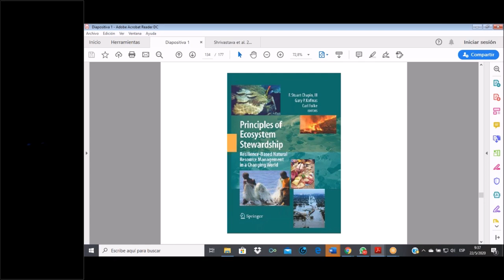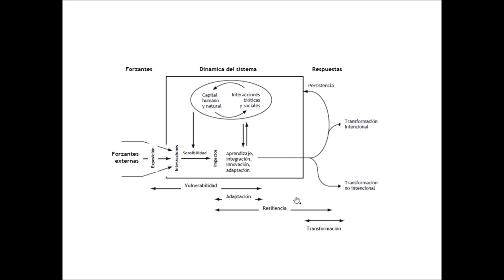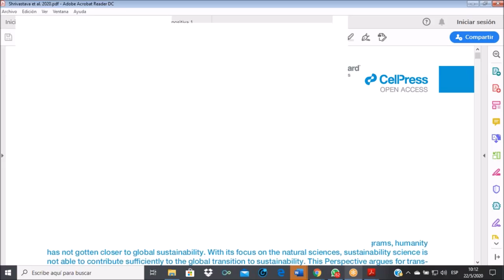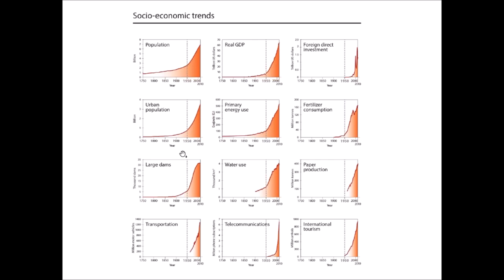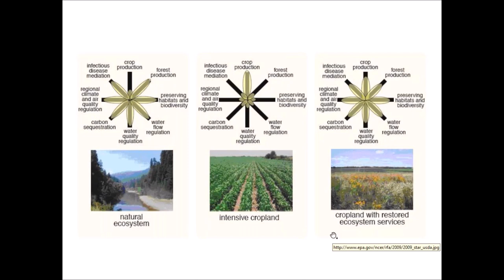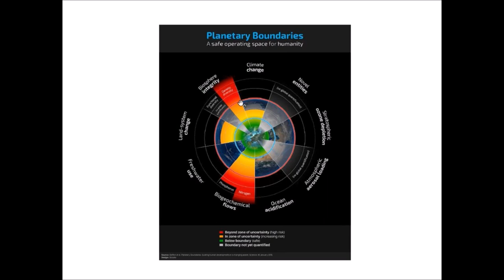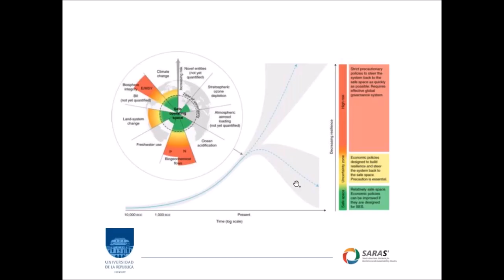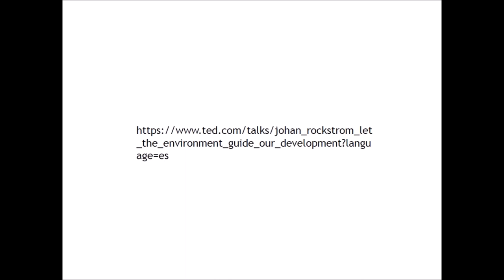Curso Sistemas Socioecológicos: estructura, dinámica y gestión. Edición 2020 - 5ta. clase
5ta. clase de curso de Sistemas Socioecológicos edición año 2020.